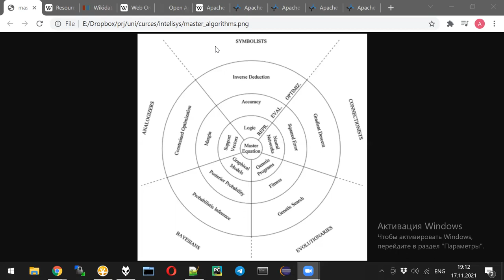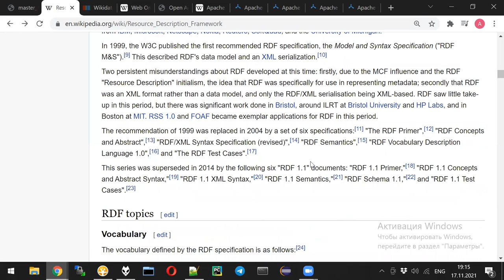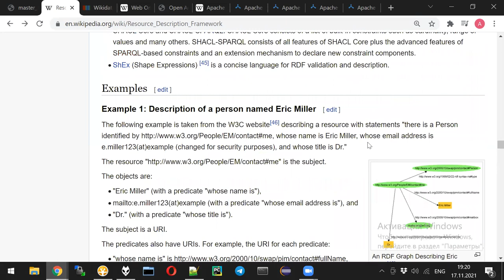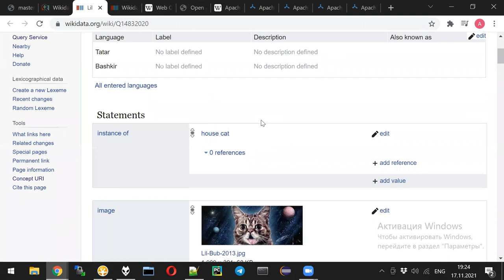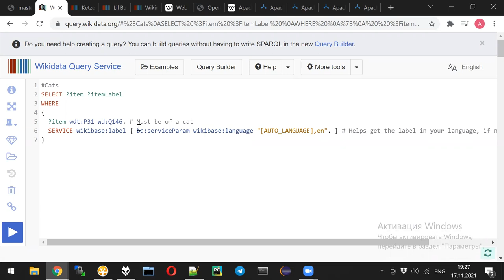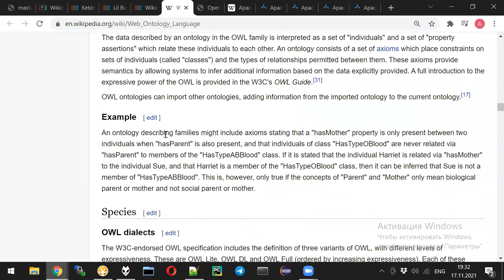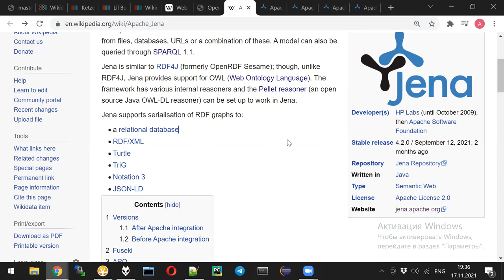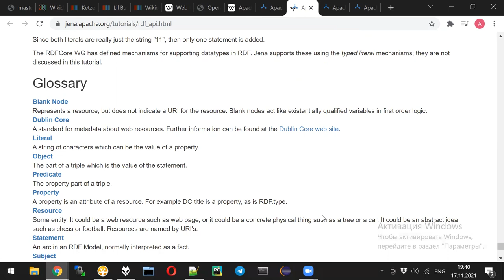AI lecture 7 / part 1 - RDF graphs